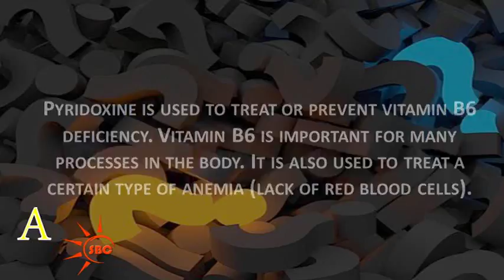What is the use of Nurokind d3?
Vitamin B6 is important for many processes in the body. Pyridoxine is used to treat or prevent vitamin B6 deficiency. It is also used to treat a certain type of anemia (lack of red blood cells).